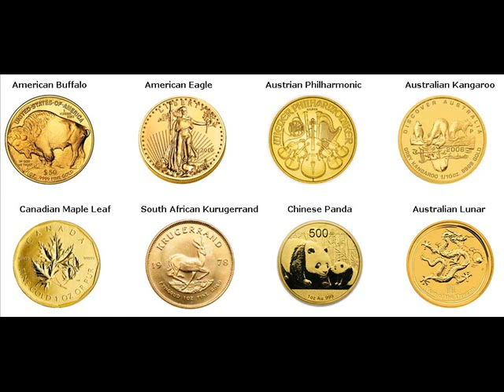Rare Gold Coins For Sale Beekmantown Clinton New York